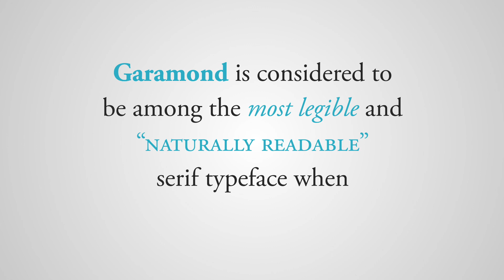1 Garamond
Animation by Kyu Won Lee (ECUAD 2015)